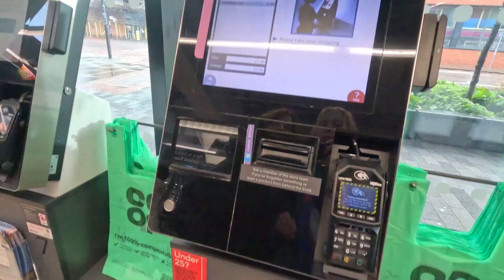недоВлог - Манчестер, октябрь 2023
Хэллёу! А вот и видео про поездку в Манчестер. Этот университет понравился мне больше всех, которые я видела. Надеюсь вы тоже оцените его красоту!

Мне было приятно монтировать, надеюсь вам будет приятно смотреть!